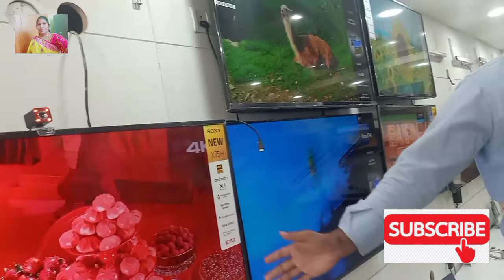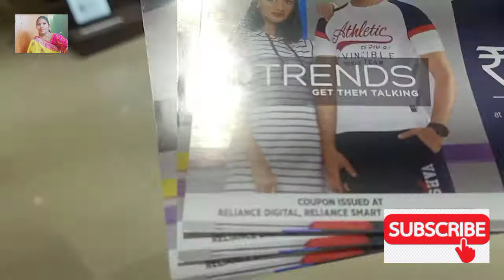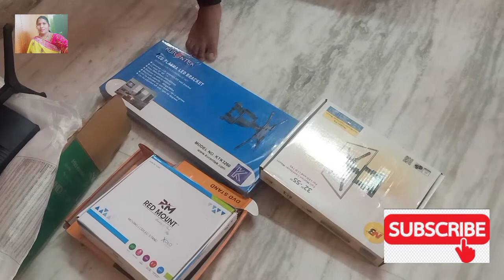My Birthday celebrations || Birthday Roju Intlo ki naku vachina Special Gift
Sepcial vlog
watch video about My Birthday celebrations

If you know Someone who needs to watch this video please SHARE It